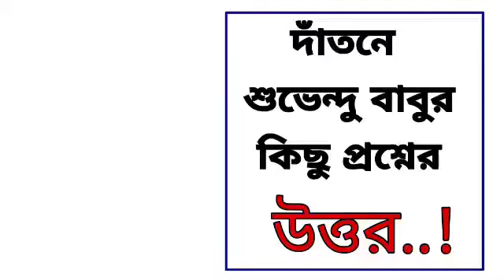||শুভেন্দু অধিকারী কে তীব্র আক্রমণ||West Bengal election news 2021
||শুভেন্দু অধিকারী কে তীব্র আক্রমণ||West Bengal election news 2021|| GS MEDIA